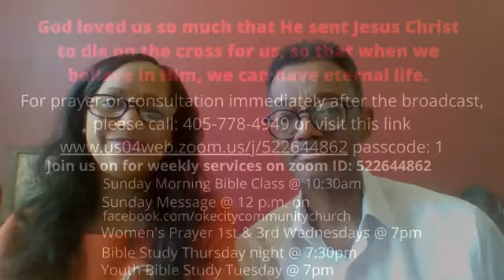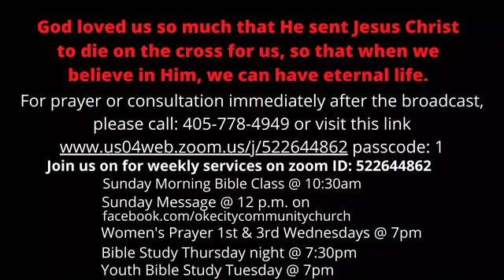Finding Jesus In The Old Testament: Esther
Join us as we continue our journey through the Old Testament and take a look at Esther and how she was an intercessor who saved some Jews, but Jesus is The Intercessor Who is able to save EVERYONE who comes to Him.
Also, join us for our weekly services on Zoom Meeting ID: 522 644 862 Passcode: 1 Or call in to service at , type 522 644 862 # then press # again
 1. Sunday morning Bible class at 10:30 a.m.
2. Sunday message at 12 p.m. Facebook.com/okecitycommunitychurch
3. 1st and 3rd Wednesdays Women's prayer & fellowship at 7 p.m.
4. Thursday night Bible Study at 7:30 p.m.
5. Tuesday night Youth Bible Study at 7 p.m.